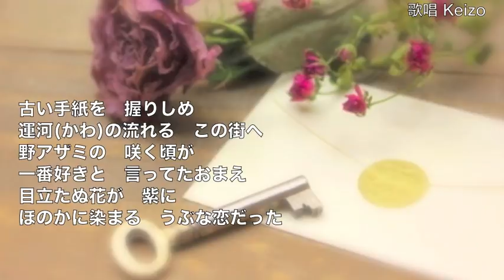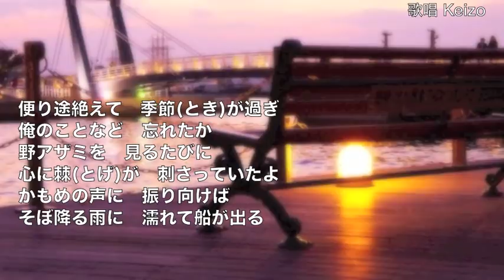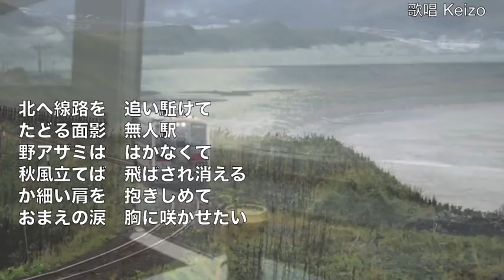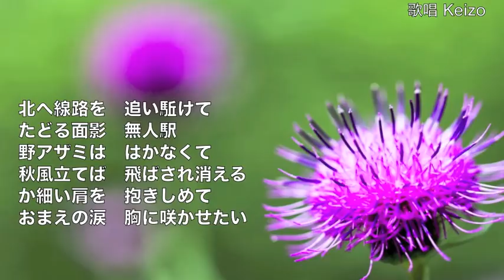[新曲] 野アザミの咲く頃／ 新田晃也 cover Keizo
2017年12月6日発売！　作詞：石原信一 　作曲：徳久広司　編曲：石倉重信